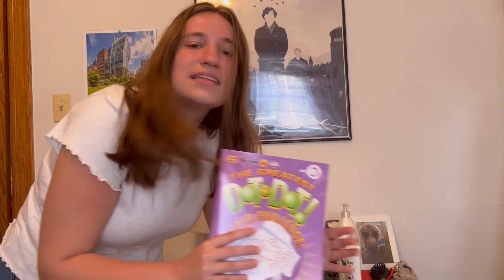Crone Room Tour